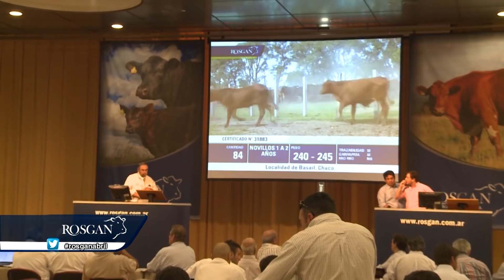Bloque dos: Entrevista a Willy Mathó y a Mauricio Tschieder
En el programa especial de abril entrevistamos a el productor ganadero Willy Mathó, que relata las razas que crían desde hace más de 80 años y también Mauricio Tschieder adelanta el gran remate especial que haremos desde Pilar.